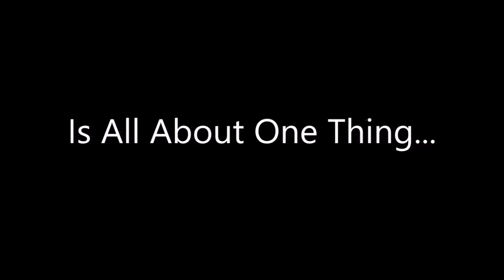Parapathic Rage - Minecraft Map - Trailer